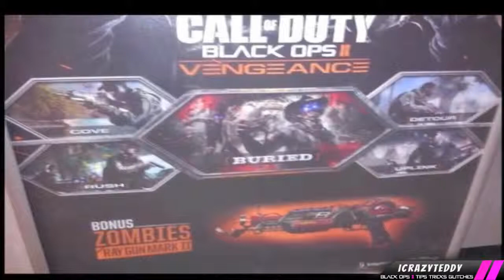Black Ops 2 VENGEANCE Map Pack 3 - NEW Ray Gun Mark 2 Zombies - Cove, Rush, Uplink And Detour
Guys Can we try and Get 400 Likes? It takes 1.4 seconds to like

►HOW TO GET MW3 ON PC FREE:
★More of my videos:

►Mob Of The Dead Easiest Pile Up Ever God Mode:

►How to get Black ops 2 Season pass and install :

►NEW Mob of the Dead Mod Menu - Unlimited ammo Godmode:

►Black Ops 2 Glitches: Brand New Out Of ALL Maps On Multiplayer Teleport Anywhere You Want:

● KDrew

Extra tags -
Black Ops 2 VENGEANCE Map Pack 3 - NEW Ray Gun Mark 2 Zombies - (BO2 Gameplay) trailer official july 2nd call of duty online multiplayer maps map gun guns weapon weapons dlc Black Ops 2 VENGEANCE Map Pack 3 - NEW Ray Gun Mark 2 Zombies - (BO2 Gameplay) trailer official july 2nd call of duty online multiplayer maps map gun guns weapon weapons dlc Black